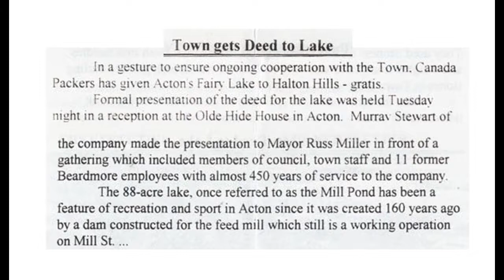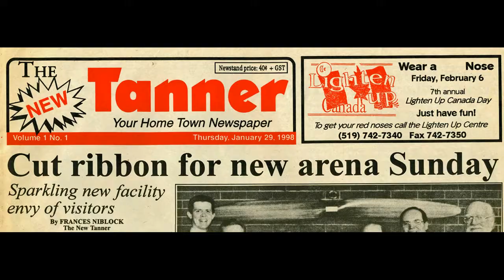An Acton History Moment: Prospect Park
In this edition of 'An Acton History Moment', Scott Brooks takes you through the history of Prospect Park in Acton, ON. Produced by Scott Brooks; March 2022.